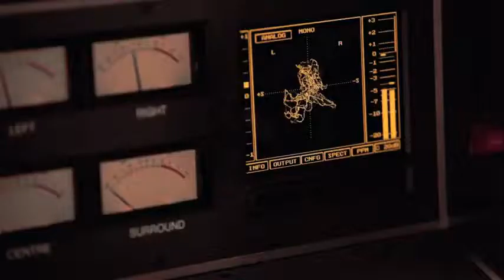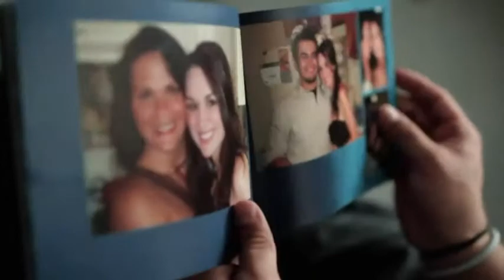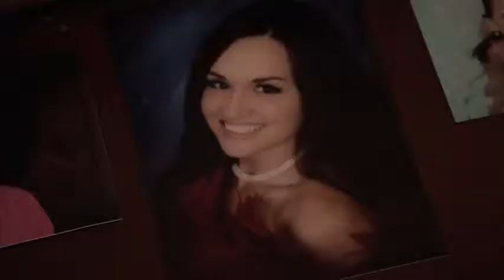What Are Words - Chris Medina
* MỘT CA KHÚC VỀ TÌNH YÊU THẬT ĐẸP *